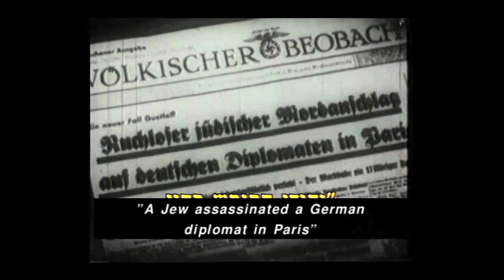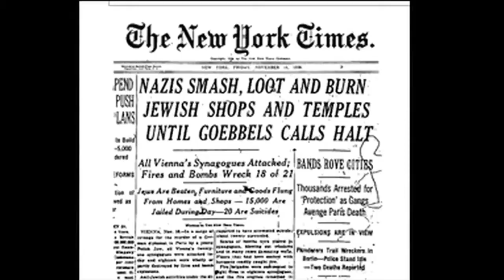"A Child of Our Time" Introduction - Kristallnacht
Listen to John V. Sinclair, Artistic Director and Conductor of the Bach Festival Society of Winter Park, introduce Tippett's "A Child of Our Time." Dr. Sinclair contextualizes the work, talks about Tippett's inspiration and encourages audiences to speak out against injustice.

Three concerts will be presented November 9 and 10, 2013 on the campus of Rollins College in Winter Park, FL.

Video Credit: Henry Maldonado